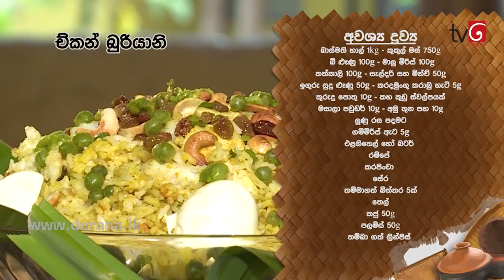"රසම රස චිකන් බුරියානි එකක් හදමු"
අපේ හැඩ වැඩසටහනේ කියලා දුන්නු රසම රස චිකන් බිරියානි එක